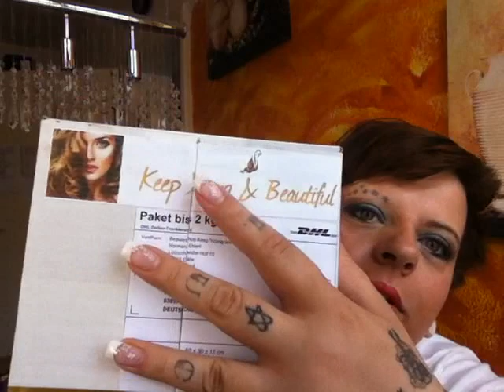Neues im Badezimmer DIY Parfum + Ocean Well Naturkosmetik